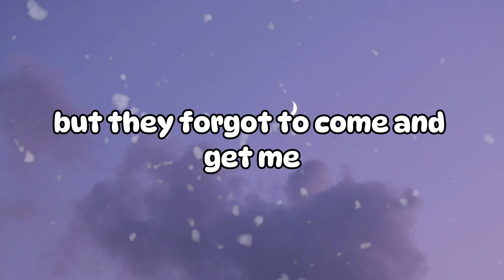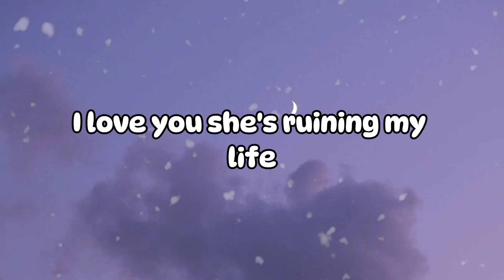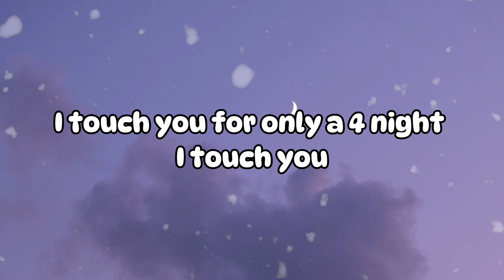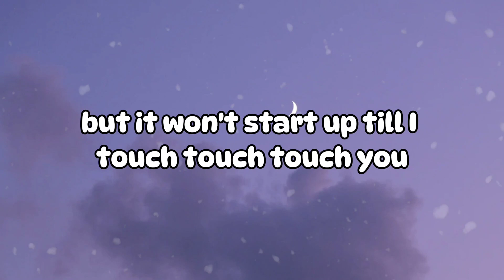Taylor Swift feat. Post Malone - Fortnight (Lyrics)